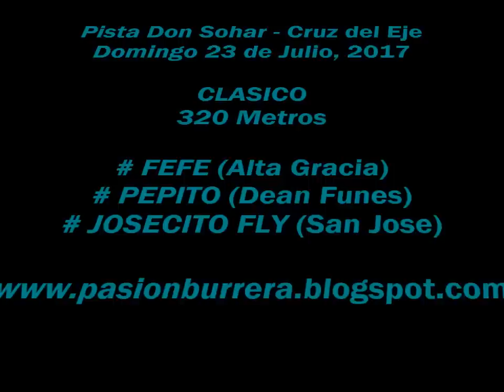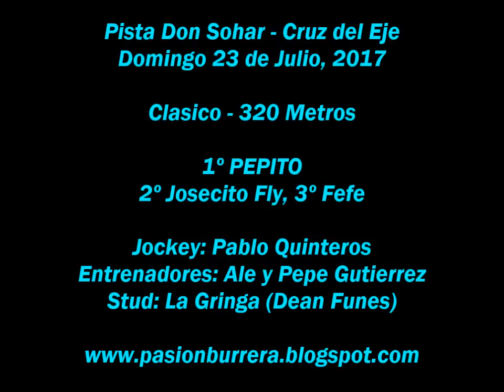Pepito, Pista Don Sohar - Cruz del Eje (23-07-17)